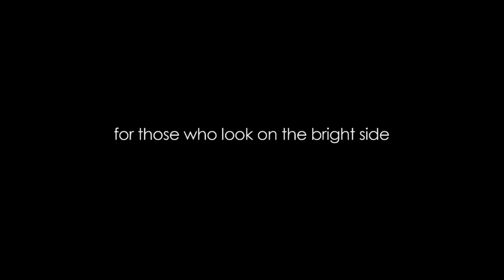Watching movies - Home cinema 1.1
Fade out

16th edition : Travelling34 competition - a Tres Court by Francesco Marisei - Barcelona (Spain)